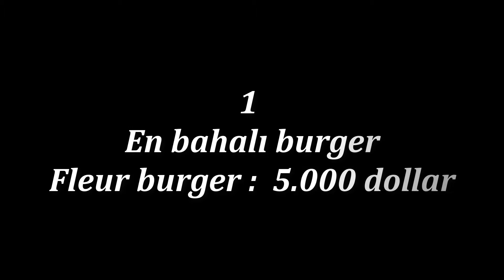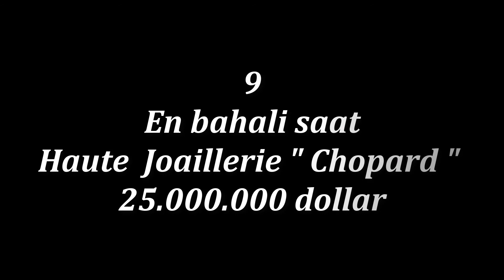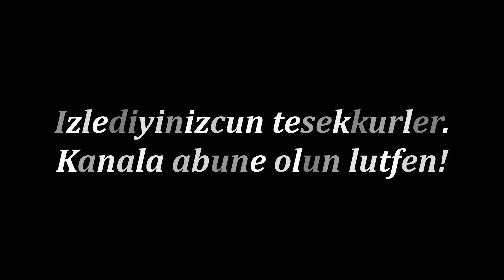DUNYANIN EN BAHALI 10 HEDIYYESI - 2018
Insanlar bir-birilerine cox bahali hediyyeler edirler. Bes sizin aldiginiz en bahali hediyye hansidir ve qiymeti nedir?